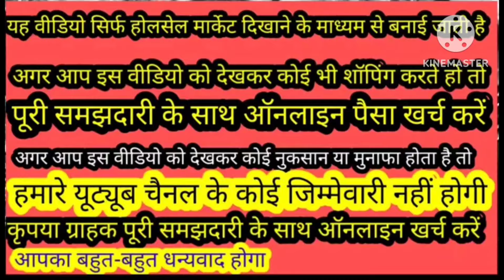माल बिल्कुल सही 👍 पर मिलेगा लाट दे रेट makkar garmant Gandhinagar street number 7#ludhiana #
Makkar Garmants Gandhinagar street number 7ludhiana 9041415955+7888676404